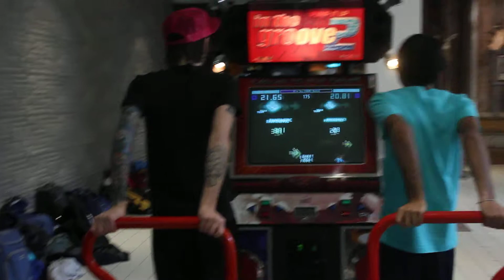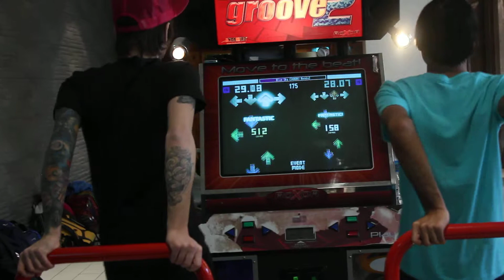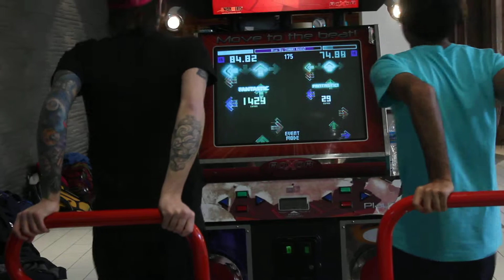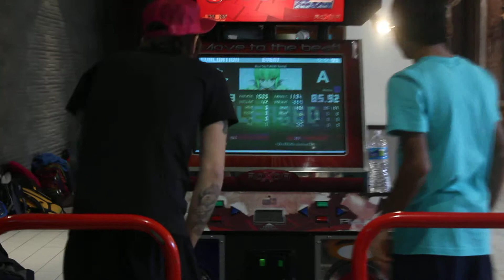Dark Xuxa vs. teejusb - Blue Sky (Round 1) - D.O.W.N.S. 4